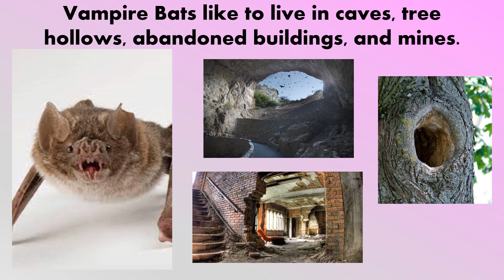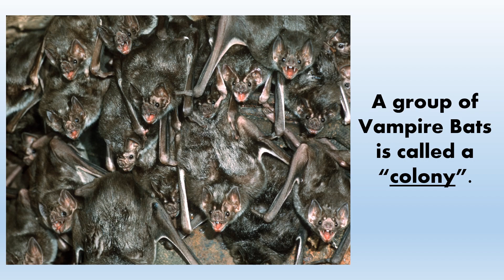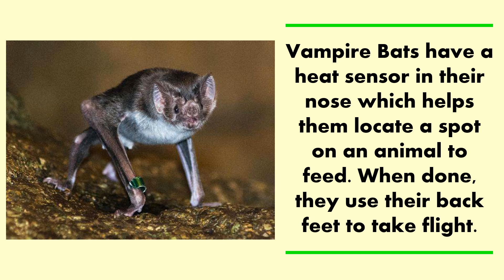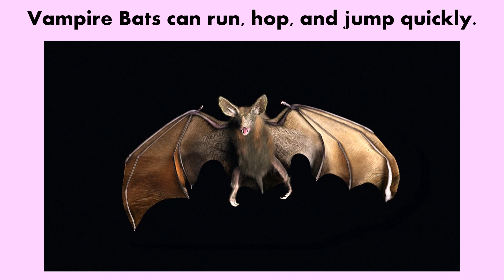VAMPIRE BATS!! Science, Reading, For Kids, Halloween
Great information about an interesting animal! No voice over so the material can be read.